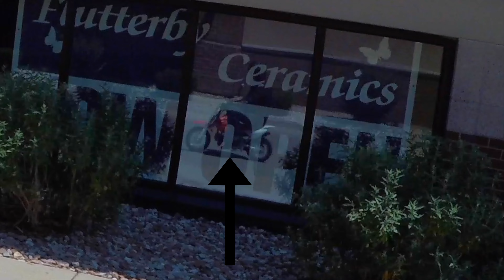Cruising a Honda CRF50 Around town - MotoVlog #35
A bit of downgrade in this video.  I go for a ride on a Honda CRF50.  I could have taken to a trail and done it properly, but I decided it would be much more terrifying to ride it in town with traffic on a normal weekday afternoon.

Bike:
2012 Honda CBR1000RR
Taylormade GP exhaust

Gear I use:
Camera:

Audio:
Sony ICD PX333 Digital voice recorder
Sony ECMCS3 omnidirectional microphone

Helmet:
Scorpion EXO R710
BELL Qualifier DLX

Jacket:
Alpinestars T-Jaws
Scorpion EXO All In

Gloves:
Joe Rocket Super Moto
Scorpion EXO can't read it anymore cause they are old.